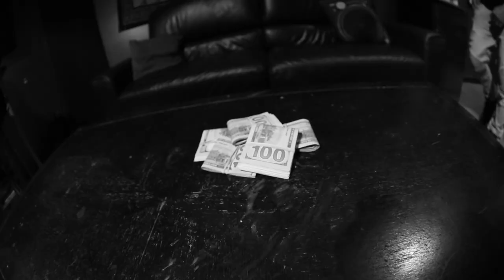3-60 - Knots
The official "Knots" music video by 3-60. Listen & download

Written by: Edward Mallory III
Produced by: Charles Anderson
Mixed by: Michael D Foster
Directed by: Condido Verona